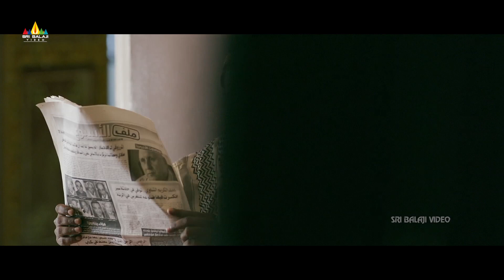Rangam 2 Movie Scenes | Jeeva Chasing Villains | Latest Telugu Movies | Sri Balaji Video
Watch Rangam 2 Movie Scenes Exclusively on SriBalajiVideo. Rangam2 Movie Starring Jiiva, Thulasi Nair, Nassar & The Movie Directed By Ravi K Chandran.

Welcome to the Sri Balaji Video News channel, The destination for premium Telugu entertainment videos on YouTube. Sri Balaji Video News Channel is a Leading Digital Channel.